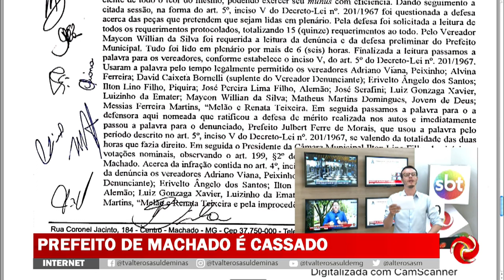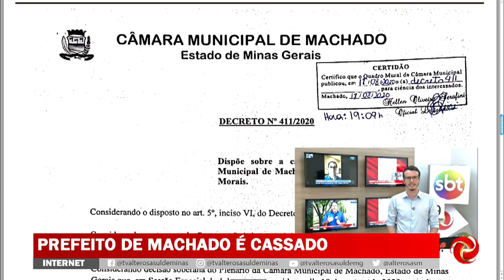Prefeito de Machado é cassado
PREFEITO DE MACHADO É CASSADO | Os vereadores cassaram o mandato do Prefeito de Machado. Veja os detalhes.